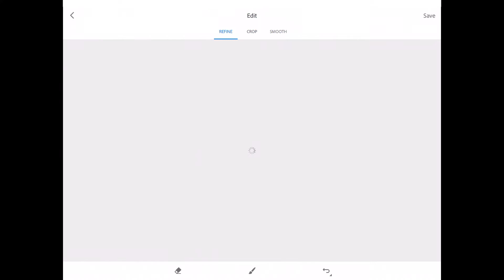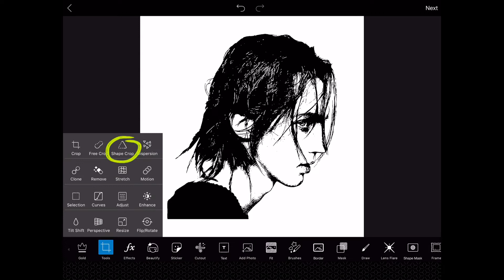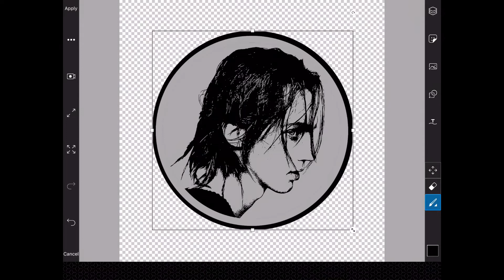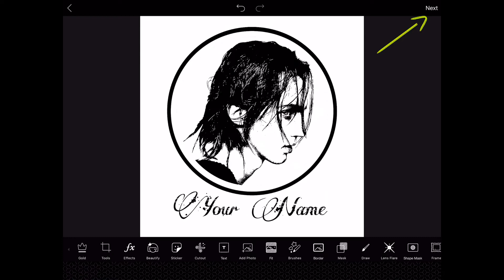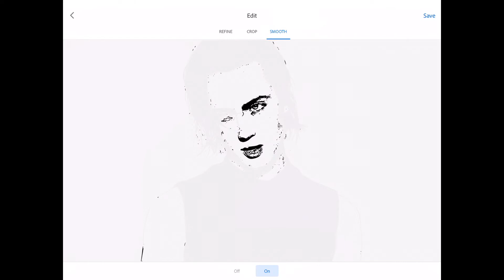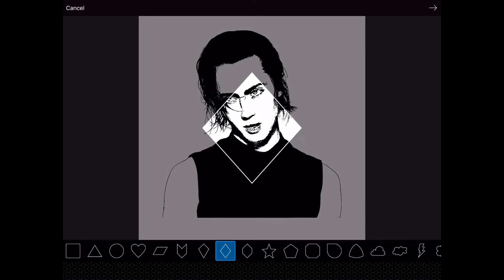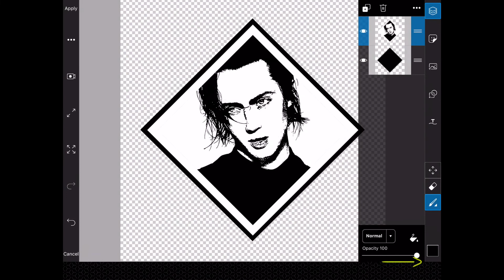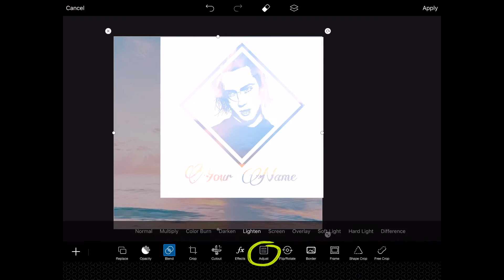How to make easy Stencil YouTube Logo | PicsArt & Adobe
Hey fellas,
I want to share how I make easy stencil logo, these are just easy steps.
Enjoy! Xoxo

Exluded tags: pewdiepie, asmr, music, markiplier, old town road, pewdiepie, billie eilish, fortnite, david dobrik, jacksepticeye, james charles, joe rogan, baby shark, bts, dantdm, snl, game grumps, cnn, wwe,  lofi, minecraft, shane dawson, t series, fox news, msnbc, ssundee, fgteev, lofi hip hop, mrbeast, ariana grande, stephen colbert, gacha life, flamingo, nightcore, jake paul, songs, lazarbeam, eminem, tyt, vanossgaming, taylor swift, post malone, jeffree star, memes, game of thrones, cardi b, trump, study music, avengers endgame, espn, john oliver, blackpink, coryxkenshin, juice wrld, logan paul, unspeakable, nba, youngboy, try not to laugh, mr beast, roblox, dude perfect, last week tonight, peppa pig, dunkey, andrew yang, ufc, popularmmos, game theory, chad wild clay, jre, ninja, buzzfeed unsolved, drake, colbert, borderlands, ben shapiro, sml, projared, nfl, seth meyers, rachel maddow, itsfunneh, tik tok, undisputed, critical role, jeffy, trevor noah, trisha paytas, queen, blippi, tati, gmm, nintendo, sssniperwolf, tfue, first take, ryan’s toy review, 7 rings, sunflower post malone, pokemon sword and shield